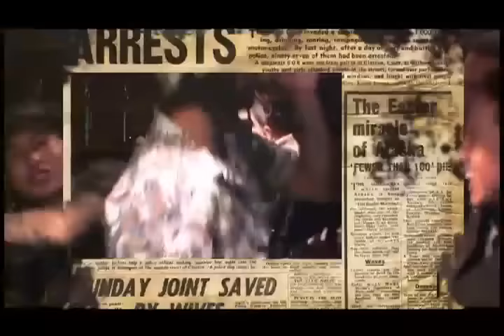COIMA - marmota mc